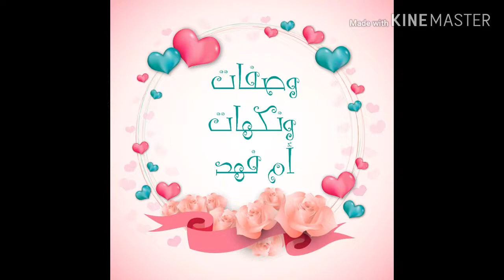كبسه رز بالحم والحمص اوطريقه عمل الرز بالحمص او رز بالعدس الاصفر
كبسه اللحم مع الحمص او مايسمى بالعدس الاصفر